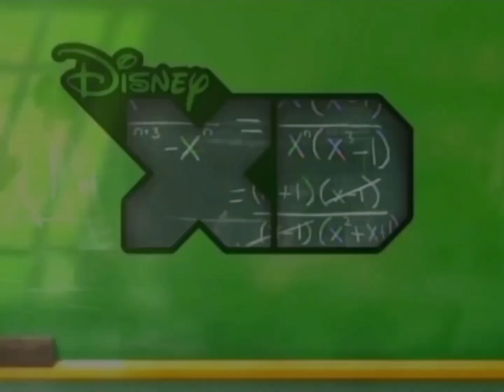Henry's Family Matters Henry & The Woodpeckers Part 2